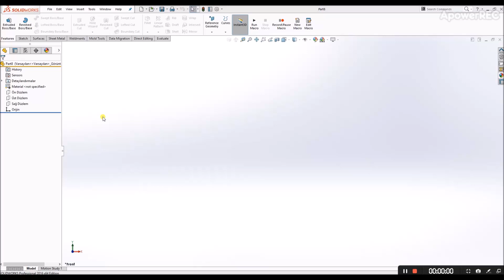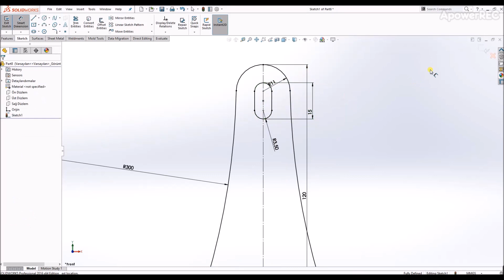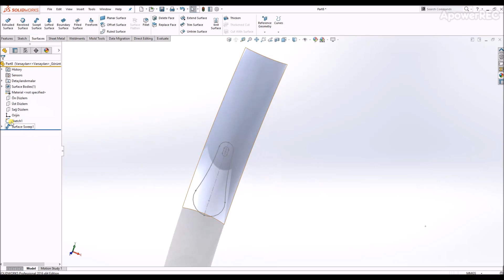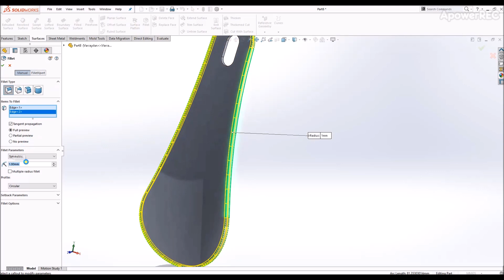Shoehorn Modelling SolidWorks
A simple surface example...